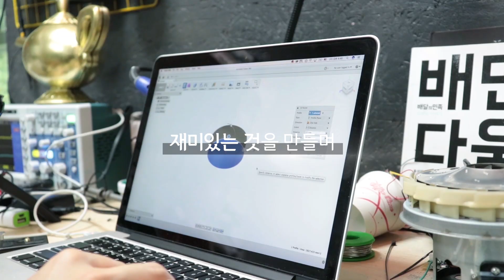2019 에너지콘텐츠 공모전 참여하세요!! (출연 : 콩돌이프로덕션)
안녕하세요 콩돌이프로덕션입니다.
한국 에너지 공단과 함께 2019 에너지 콘텐츠 공모전 홍보영상을 촬영했습니다. 공모전에 많은 참여 바랍니다~:heart_eyes:
다음 영상은 이번주 금요일에 업로드됩니다~

(these help grow our channel, every purchase gets us a small percentage of the sale, it costs you nothing though!)

Camera: Canon SL2(200D)

Shotgun Mic: Rode VideoMicro

Light: Aputure AL-M9

3D printer:
Tronxy x5s
Anet A8

*** Social Media ***

IdeaFactory, B1, 39-dong, Seoul Nat'l Univ., Gwanak-ro 1
Gwanak-Gu, Seoul, South Korea